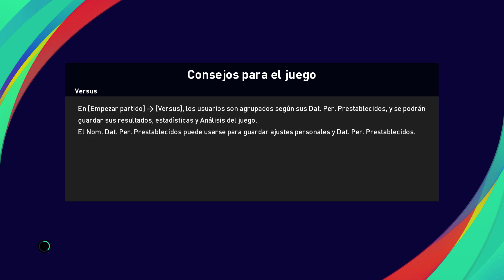eFootball PES 2021 Copa Mundial de Clubes de la FIFA 2020 (5to Lugar) Ulsan Hyundai V/S Al-Duhail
OPTION FILES